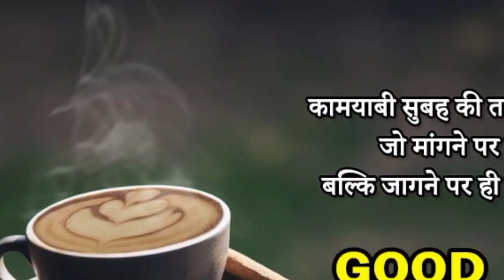beautiful good morning WhatsApp status video good morning.